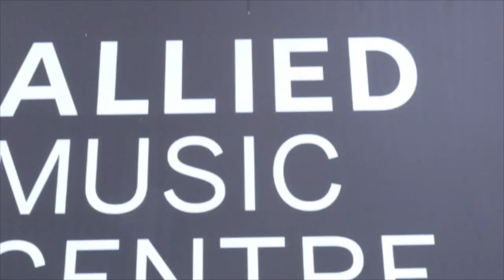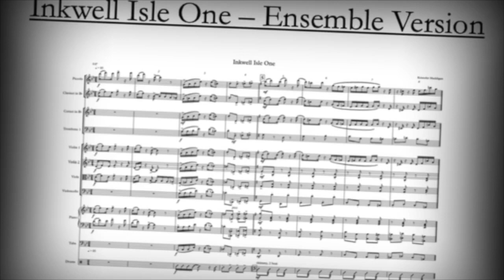Call and Response